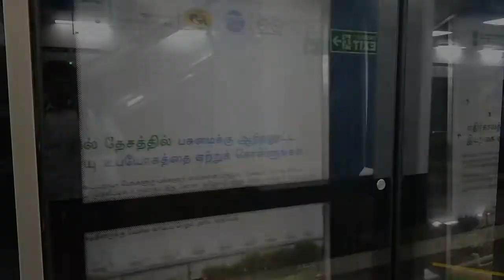CHENNAI METRO RAIL INAGURATION FROM CENTRAL TO WASHERMANPET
Nearly a decade after work on the 45km phase-1 of Chennai Metro Rail began, the last leg of the network between Washermenpet and AG-DMS was thrown open by Prime Minister Narendra Modi on Sunday.